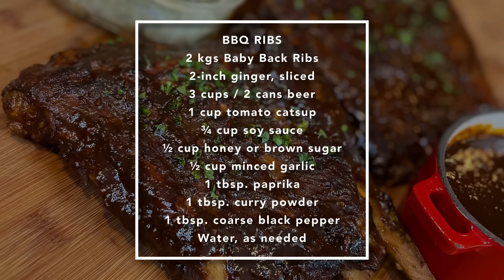NILUTO KO SA BEER YUNG RIBS. SOBRANG LAMBOT AT LINAMNAM! TRY MO RIN ❤️